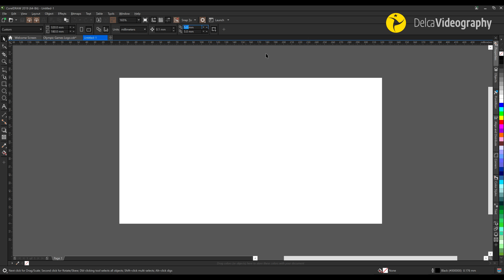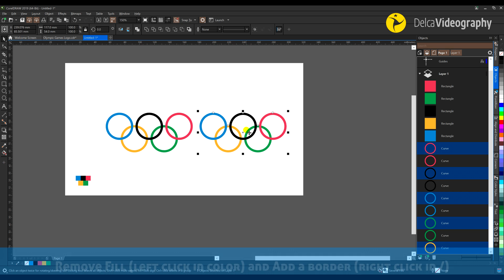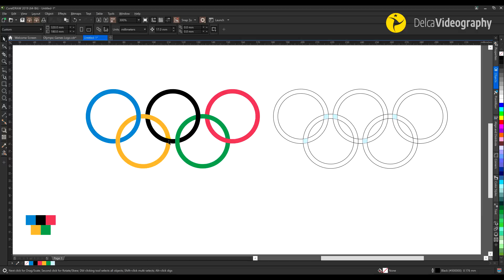🌟 CorelDRAW FAST Techniques for Beginners ▶ 3 MIN⏰ TUTORIAL OLYMPIC GAMES Logo | DelcaVideography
✅ Play this video tutorial and learn the CorelDRAW EASY Techniques to design the OLYMPIC GAMES Logo from scratch. DIVE into this video and find out how to create LOGOS the RIGHT way. Find more here 👇🏻👇🏽👇🏿

Reproduce este tutorial aprende técnicas FÁCILES en CorelDRAW para diseñar el LOGO de los Juegos Olímpicos desde cero. SUMÉRGETE en el tutorial y averigua cómo crear LOGOS de la forma CORRECTA. Encuentra más aquí 👇👇👇

Ya están los subtítulos en español. Activa el Closed Caption (CC) para acceder a ellos.

Chapters content / Contenido del vídeo

00:00 Project set up / Configuración de proyecto
00:16 Logo structrure / Estructura del logo
00:58 Adding solid Fill / Agregando relleno sólido
01:49 Create intersections / Crear intersecciones
02:31 Final Design / Diseño Final

Happy design ;)
Feliz Diseño ;)